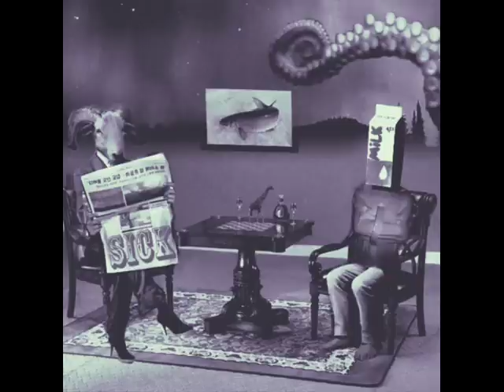Glitch Su-Chu - Hard Time (feat. John Legend)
Album: Sick